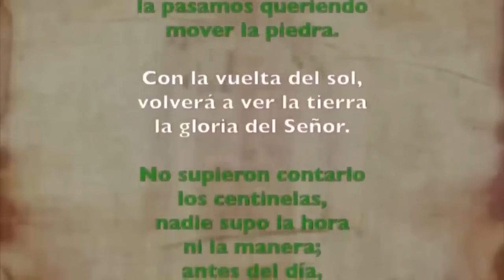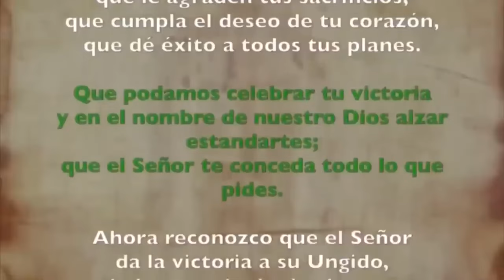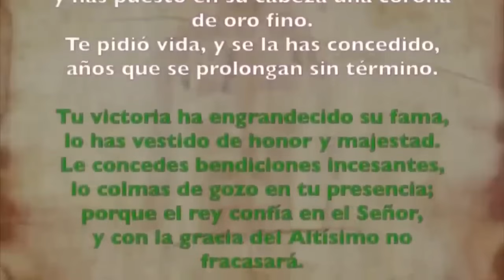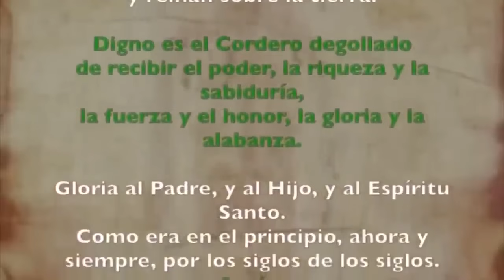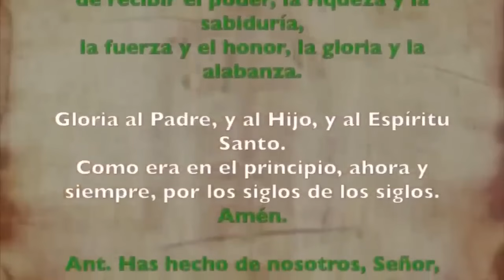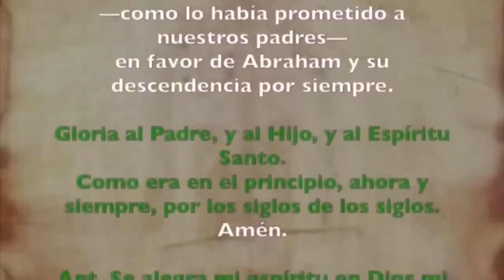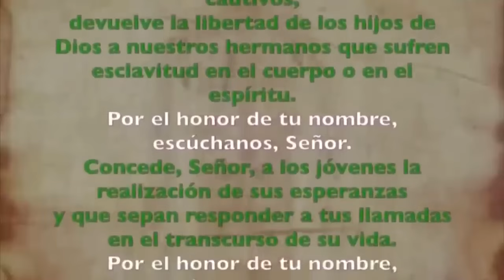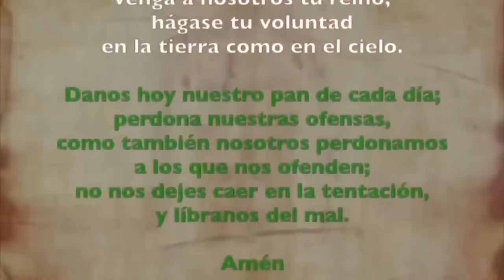Oración de la tarde (Vísperas),MARTES 6 DE FEBRERO | V SEMANA DE TIEMPO ORDINARIO